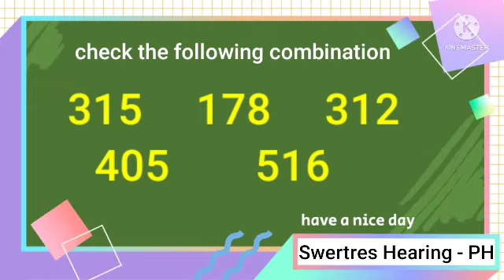Swertres Hearing / May 15, 2022